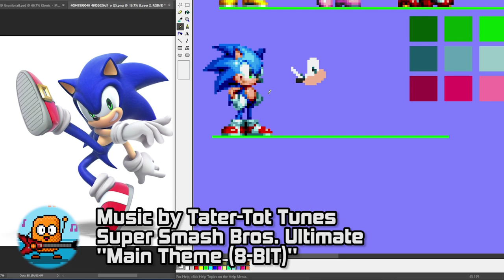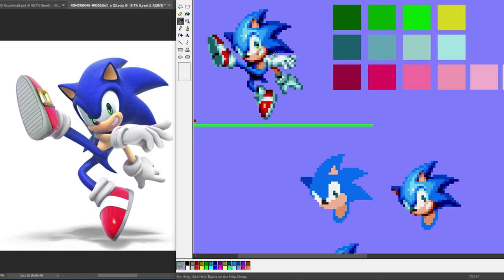✪ Spriting Modern Sonic | Super Smash Bros. Ultimate ✪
Here is one of the most requested characters for the "Sonic Mania Sprite Style" series:
Super Smash Bros. Ultimate Sonic! Again, all of the sprites done in these videos
are done in the original MSPaint.

Please let me know what you guys think in the comments
haven't yet.

=== Credits ===
✪ SSBU Maint Theme 8-Bit (By Tater-Tot Tunes)

=== Softwares ===
✪ Adobe Animate
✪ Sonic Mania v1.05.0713